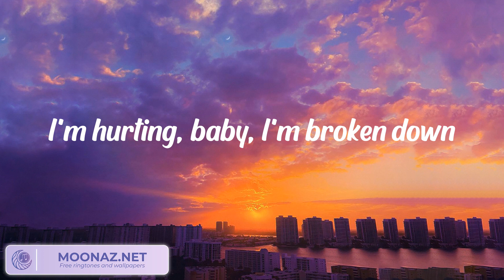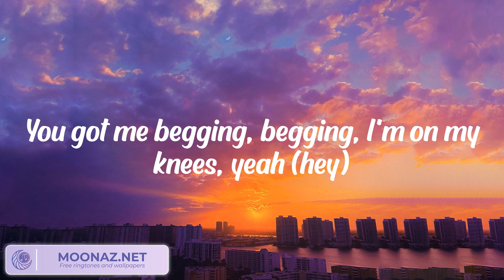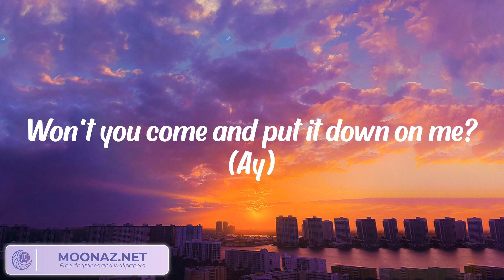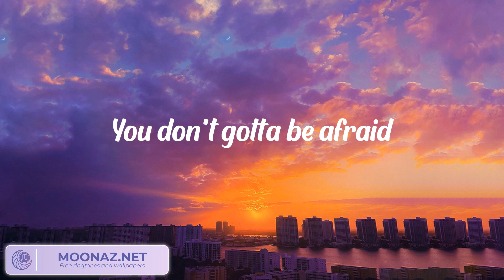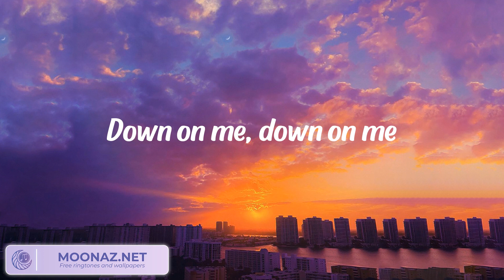Maroon 5 - Sugar (Lyrics)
Maroon 5 - Sugar (Lyrics) | Won't you come and put it down on me?

Ooh, baby
Your sugar
Yes, please
Your sugar
Yes, please
Your sugar
Yes, please
Yeah
Sugar
Your sugar
Ooh